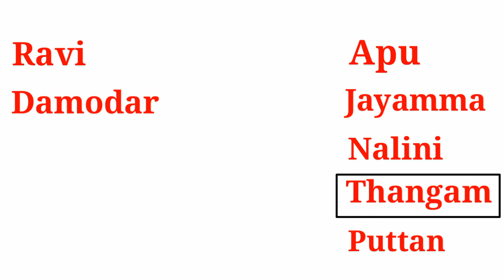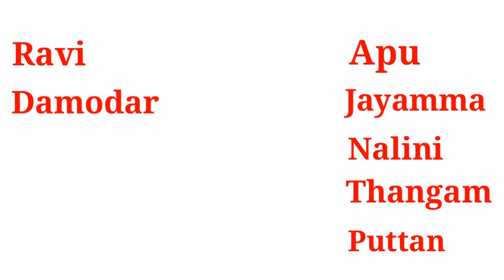A Handful of Rice by Kamla Markandaya in hindi (Study with Arti Gupta)